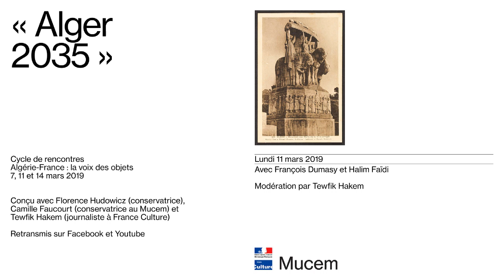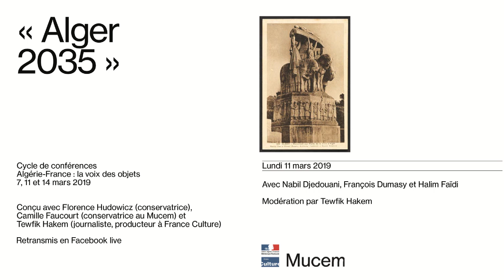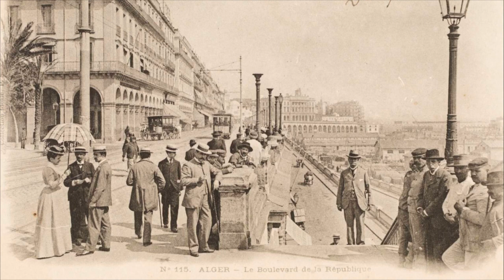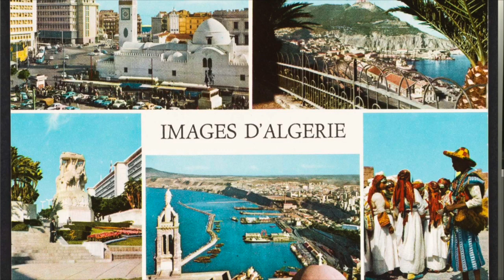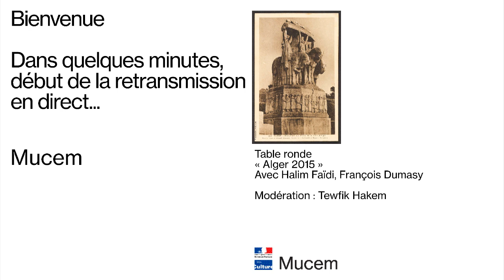Direct "Algérie-France, la voix des objets" - Alger 2035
Suivez en direct la table-ronde intitulée "Alger 2035", 2ème rendez-vous de notre temps fort "Algérie-France, la voix des objets."
Avec Halim Faïdi et François Dumasy, modération par Tewfik Hakem.

Quels usages du patrimoine dans le contexte actuel de l’Algérie ? Comment caractérise-t-on et représente-t-on le territoire algérien à l’ère des nouveaux plans d’aménagement et d’urbanisme ?

La table-ronde est précédée d’une présentation des objets exposés dans la vitrine du forum, par Florence Hudowicz (conservatrice) et Camille Faucourt (conservatrice au Mucem).

Lundi 11 mars à 18h30 au Mucem.